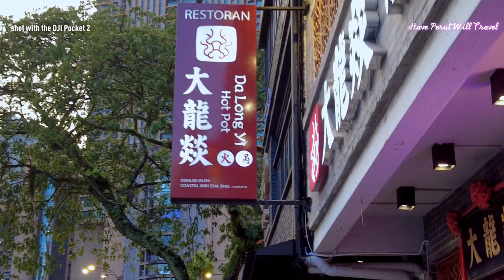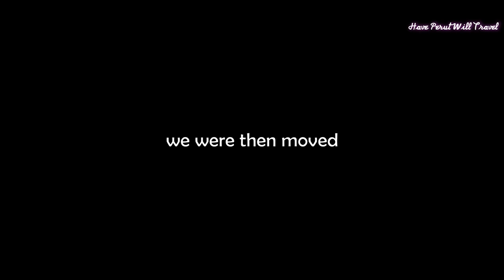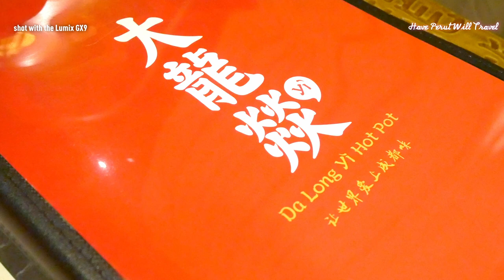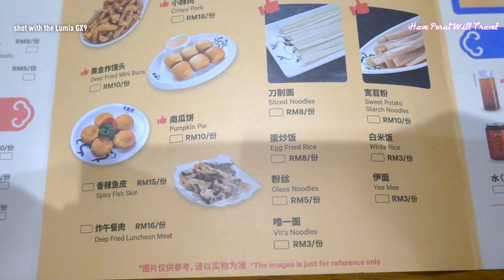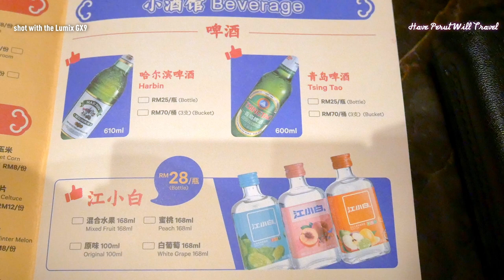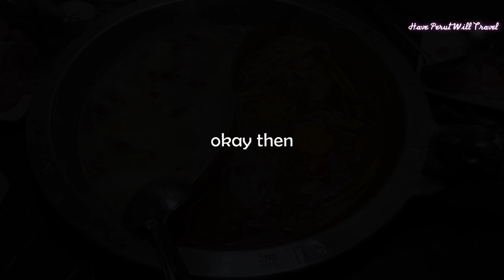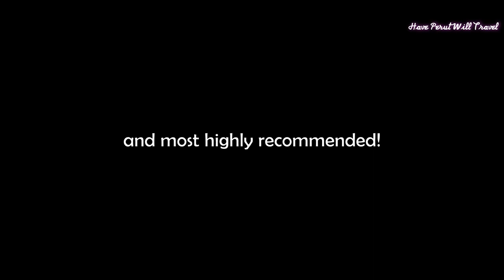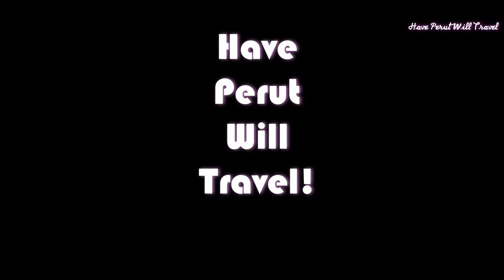DA LONG YI Hotpot: Bukit Bintang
It's Chap Goh Meh!

We picked you up again after the heavy downpour subsided, as we headed to dinner at a place just a few minutes’ walk away from our Airbnb. To commemorate this auspicious day we booked a table at Da Long Yi Hotpot, although Brendan unfortunately was not able to join us since he had plans with his varsity friends.

Our first time to a Hotpot restaurant we were eager for a new experience. Its website proclaimed: "Let The World Fall In Love With Chengdu Flavour" and we can say with no uncertain terms that we did!

A heavy downpour meant that we arrived later than planned but they were gracious enough to hold onto our reservation.

Being our first time here we carefully perused the menu before deciding on:

 ⁃ half portion of Belgium Iberico Pork Slice
 ⁃ half portion of Kurobuta Pork Belly Slice
 ⁃ a Pork Shoulder slice
 ⁃ Handmade Mushroom Pork Meatballs
 ⁃ Handmade Fish Balls
 ⁃ Handmade Water Chestnut Pork Balls
 ⁃ Deep Fried Bean curd
 ⁃ Enoki Mushrooms
 ⁃ Baby Cabbage
 ⁃ Abalone Fried Rice
 ⁃ a can of Tiandi Apple Vanilla

We will let our footage "paint a thousand words" as we spent a memorable evening here.

Our excellent Chengdu dinner came to RM228.40 (approximately USD48/EUR44) that included SST of RM11.81, Service Charge of RM19.69 and Dine-In Charge of RM6.00 each. A little pricey by our standards but well worth it.

Do catch our videos where we had lunch at an Indian Restaurant then checked into an excellent Airbnb!

Song: L'inseguimento - Duke Herrington
Song: Lost In The Woods (Forevermore) (Instrumental Version) - Zorro
Song: Mind Blank (Instrumental Version) - OTE
Song: Myself and I (Instrumental Version) - Niklas Gabrielsson with Martin Landstrom & His Orchestra
Song: No Puedo Mas Laura (Instrumental Version) - Cumbia Connection
Song: Pistachio Ice Cream - Heyson